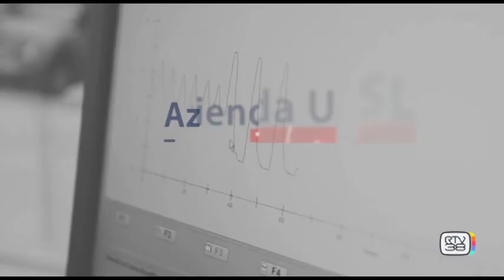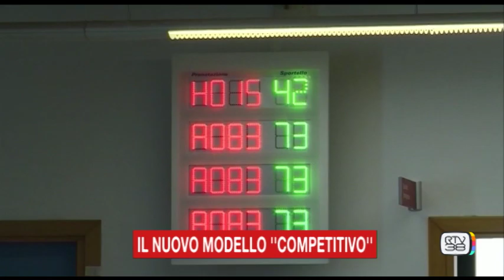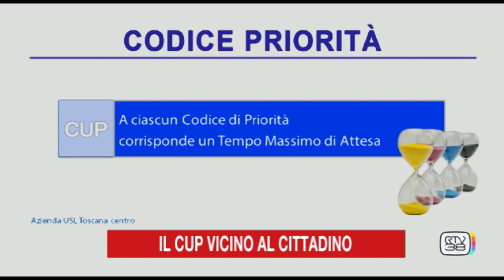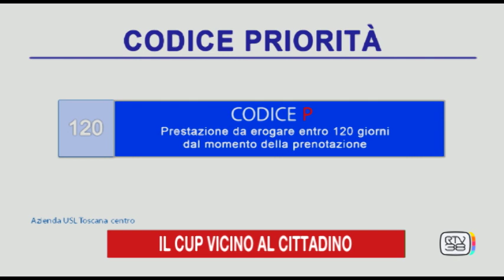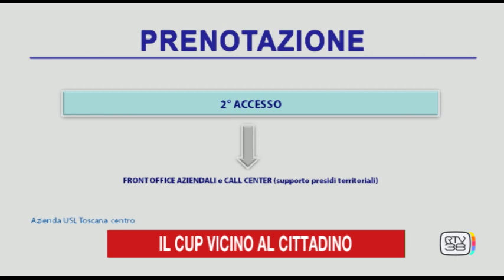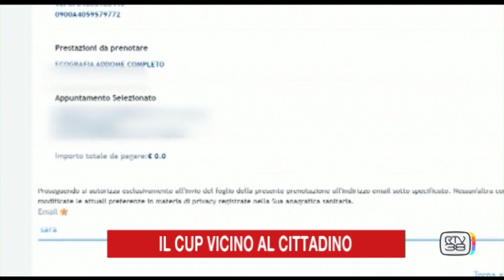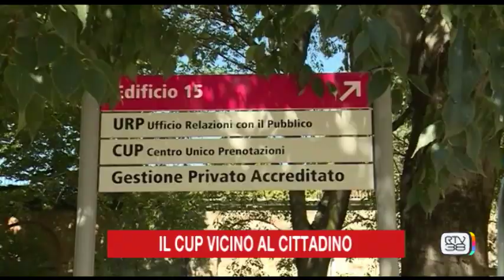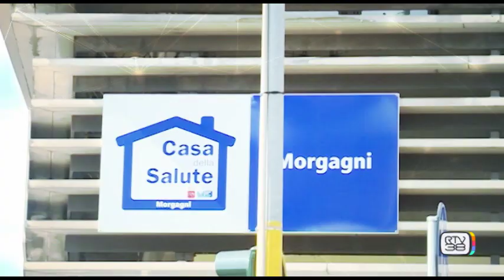IL CUP VICINO AL CITTADINO